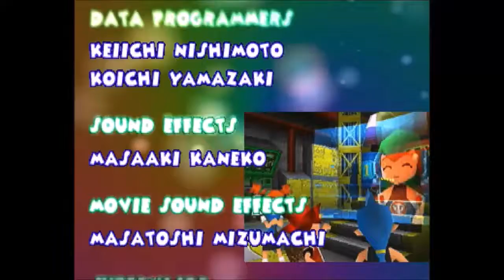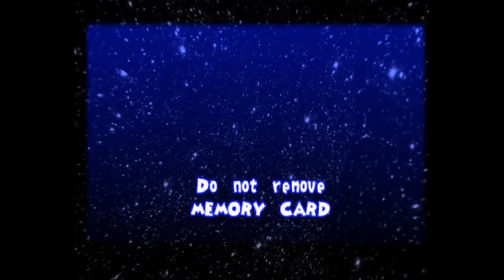Ape Escape (PSone) Full Playthrough part 5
My PSone full playthrough of Ape Escape (Ape Escape 1) is what I completed in 19 individual video parts on my ShadowDeathBlade93.